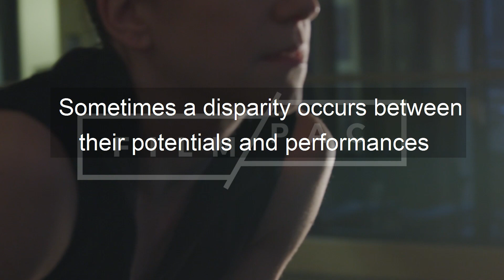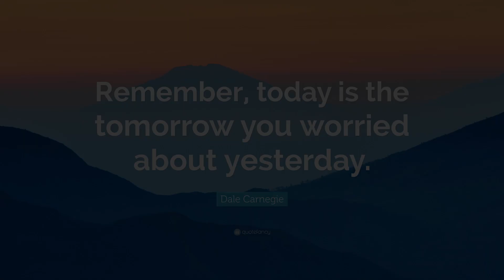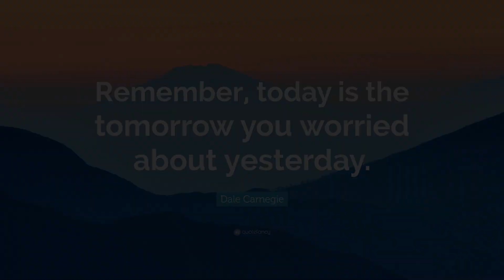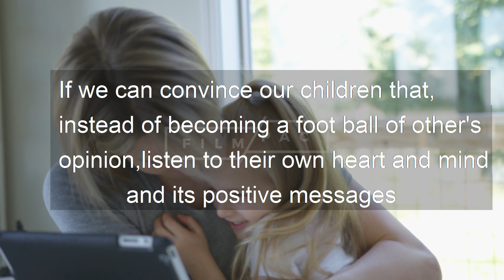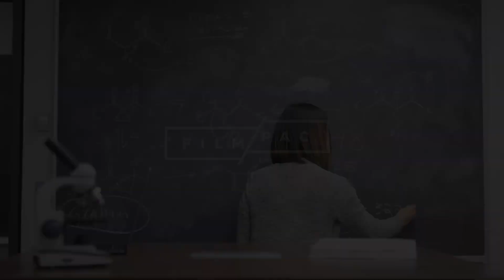Do you worry about your Child's Learning? Tips to Help Your Child Excel in Studies- Dr.Vij Pal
How to make your children improve in their academic performance?
Why do children lag behind in studies?
Major reasons of lack of expected performance and its remedial measures are discussed.
Even-though, these are simple reasons, they may  bring out severe consequences in your ward's daily studies and exam performances.
                  Dr.N.K.Vijayan Karippal  ( Dr.Vij Pal) is an Educational Psychologist, International Teacher Trainer and the Principal of Expert Pre-University College, Valachil, Mangalore, India.He has trained over 15,000 teachers and 90,000 students/parents in India and abroad. He is  a consultant Editor for Educational magazines.His work on Parenting
" Deal them with a difference " is a best seller, published by H&C Books which has translation in two regional languages such as Malayalam and Kannada.

Footage
All Video Footage licensed through Filmpac,Pexels and Shutterstock

Music
Deep Thoughts
MorningLightMusic